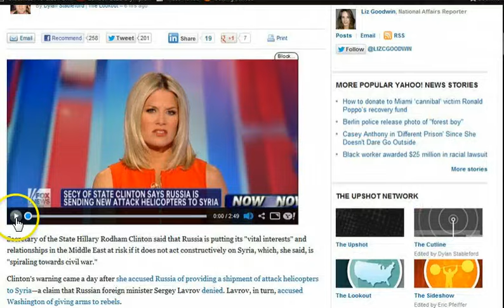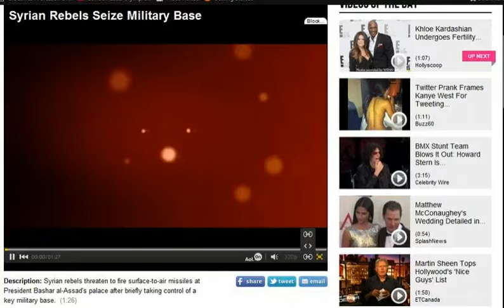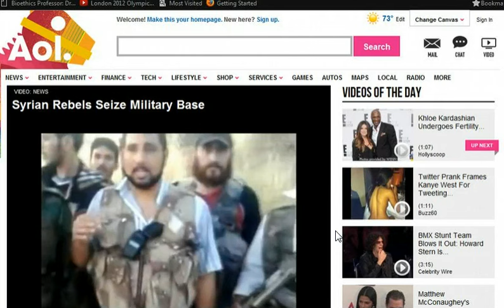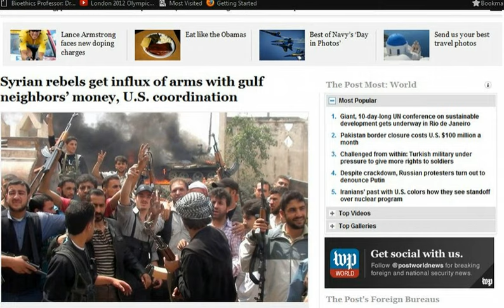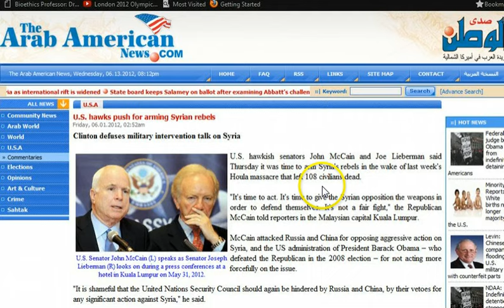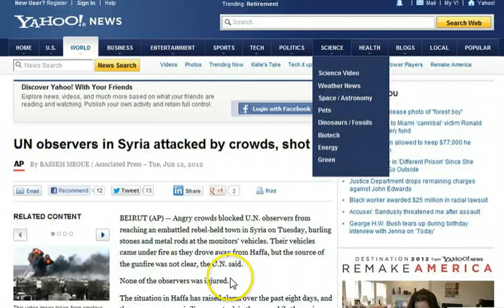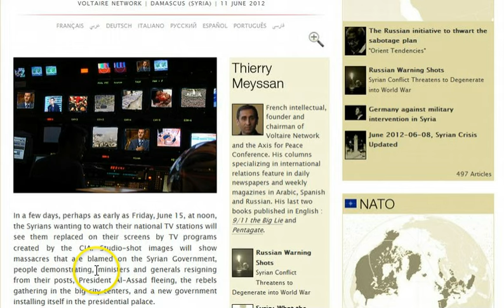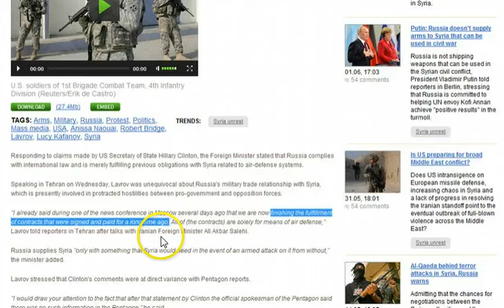GGN: NATO Prepares Vast PsyOps, US Readies for No-Fly Zone, Syrians Attack UN Observers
HEADLINES WITH LINKS:

Syria Finds 800-Man Death Squad Guilty Of Houla Massacre

Syria : It is now a full scale Civil War says United Nations official Herve Ladsous (Jun 12, 2012)

Secretary of State Hillary Clinton warns Russia over Syria

Syrian rebels get influx of arms with gulf neighbors' money, U.S. coordination

Pentagon Talks Peace, Then Arms Syria Rebels Via Gulf Allies

U.S. hawks push for arming Syrian rebels

Arming Syrian rebels wrong way to go, NATO's Rasmussen says

Syrian army uses children as 'human shields' says UN

Nato concern at Libya use of human-shields in Misrata

U.N. adds Syria to list of countries killing children

Israel smuggling weapons to Syria through Iraqi Kurdistan, sources say

IDF holds simulation of outbreak of first Lebanon war

Israel 'to evacuate Tel Aviv' in event of missile attack

'Russia does not sell combat helicopters to Syria' - Lavrov

Annan plan 'only chance for peace' but stalled by intervention supporters - Lavrov

Obama speeds up limited air strike, no-fly zones preparations for Syria

Massive Show of Force: Over 15 nations to join US-led military drill near Syria border